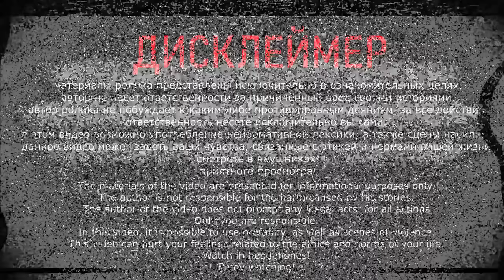ПОДЗЕМНАЯ РЕКА МОСКВЫ КОТЛОВКА | ОПАСНОЕ ПЕРЕДВИЖЕНИЕ ПО ЗАБРОШЕННОМУ КОЛЛЕКТОРУ | БОЛГАРСКИЙ ОБХОД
ПОДЗЕМНАЯ РЕКА МОСКВЫ - КОТЛОВКА. И МЫ НАЧИНАЕМ ОПАСНОЕ ПЕРЕДВИЖЕНИЕ ПО ЗАБРОШЕННОМУ КОЛЛЕКТОРУ. ПОПРОБУЕМ ПРОЙТИ ВЕСЬ ПУТЬ И НЕ НАВАЛИТЬ В КОМБЕЗ СО СТРАХУ.  НА СТРАХЕ.

Котло́вка — река в Юго-Западном административном округе Москвы, третий по величине в городе правый приток Москвы-реки. Частично заключена в подземный коллектор, в открытом русле протекает в среднем течении.

Существует несколько версий происхождения названия реки. Вероятно, Котловка получила гидроним от села Котлы. Но достоверно неизвестно, чьё наименование появилось раньше — села или реки. Река могла получить имя по своей глубокой долине, так как в прошлом «котлами» называли ямы, котловины и похожие образования

Котловка  относится к одним из самых загрязнённых рек Москвы, так как в них многократно превышены предельно допустимые концентрации содержания нефтепродуктов, фенолов, хлоридов и солей тяжёлых металлов.

Котловка — порожистая река, имеет довольно быстрое течение. Длина реки составляет 8,5 км, площадь водосборного бассейна — около 20 км².